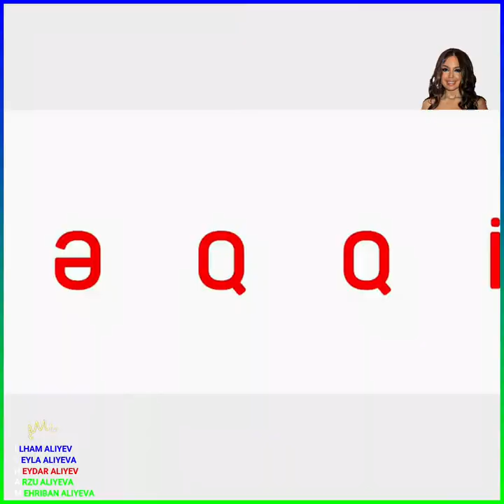Biz Azərbaycan Xalq Cümhuriyyətinin varisləriyik! Heydər Əliyev.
+6👑🙏🙇❤️❤️❤️✨